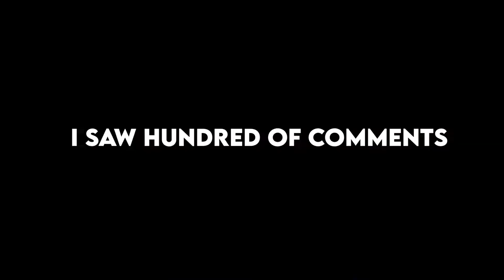dark side of Delhi | ground reality of Delhi | Pakistani Reaction on new Delhi | Hamara Reaction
This video is about dark side of Indian capital city new Delhi.
Thanks